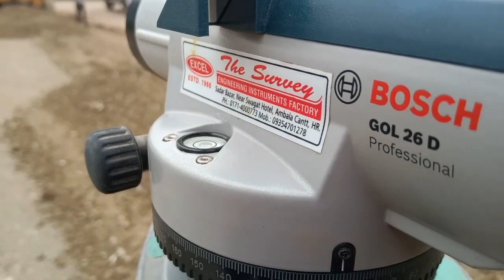Auto level surveying | auto level reading calculation | civil field engineer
What is the difference between auto level and dumpy level?
In the dumpy level, to level the bubble, one has to keep the bubble parallel to two leveling screws and then right angle to the third screw. In the auto level, the bubble can be adjusted from any side and any angle with any 3 screws available. The line of sight is manually adjusted in the dumpy level.

What is Auto Level for?
A dumpy level, builder's auto level, leveling instrument, or automatic level is an optical instrument used to establish or verify points in the same horizontal plane. It is used in surveying and building with a vertical staff to measure height differences and to transfer, measure and set heights.
auto leveling machine :-
In this video I'm talking about road leveling, how to use auto level at site and how to give road level on site, i hope you will learn in this video very important points .

Engineer - Sukhwinder Singh
Surveying in civil engineering video